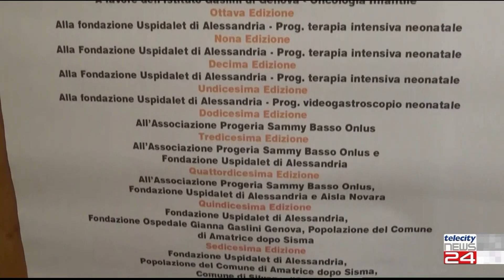04/05/23 - 3' con... 18° raduno di San Pancrazio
04/05/23 - 3' con... 18° raduno di San Pancrazio